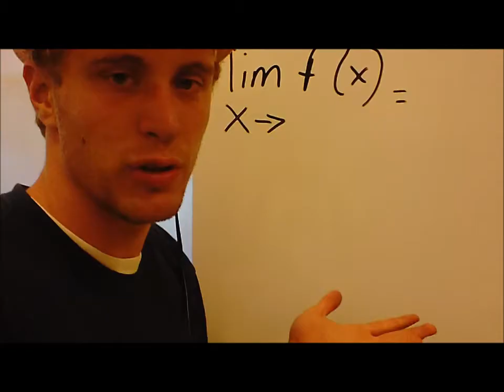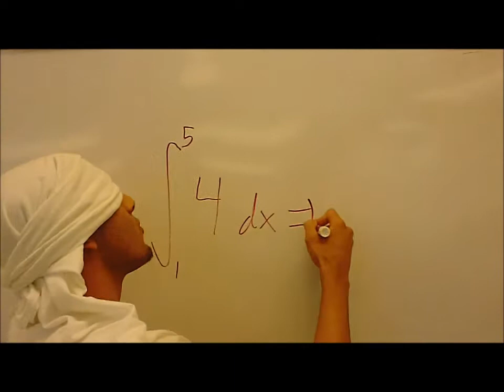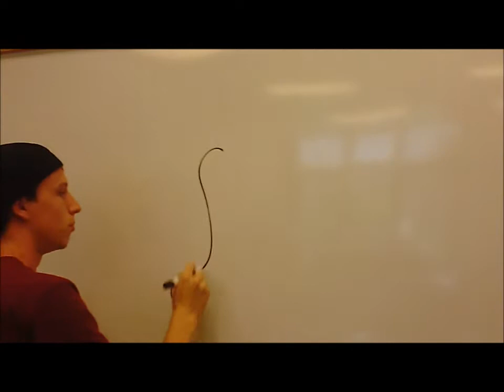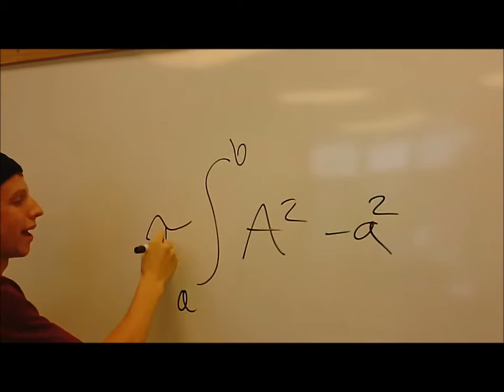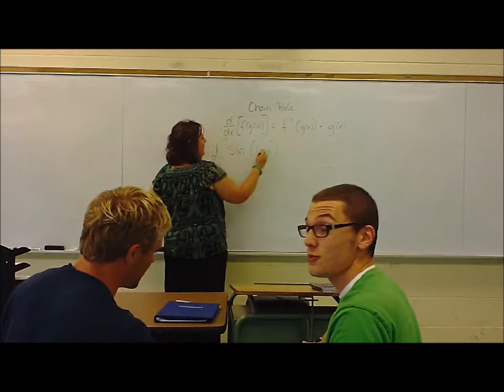Empire State of Calculus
AP Calculus
Final project for the class. We decided to go all out and do a rap. AP Calculus class of 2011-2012 all day baby!

Instrumental - Empire State of Mind ft. Alicia Keys - Jay-Z